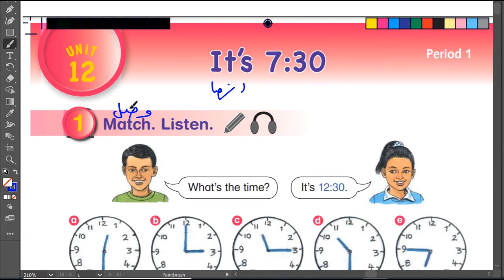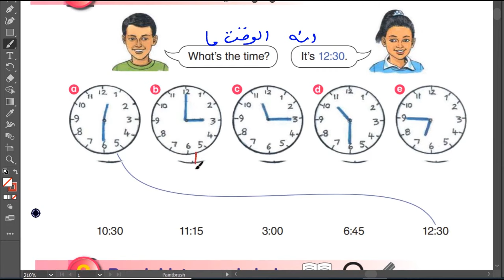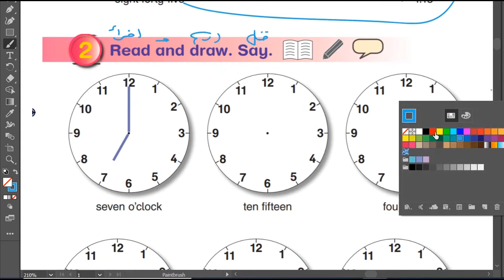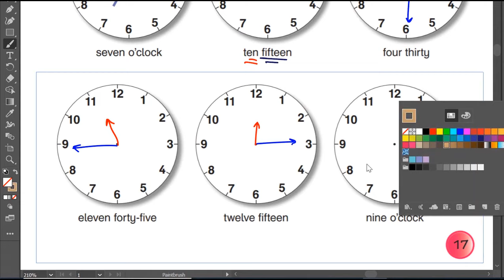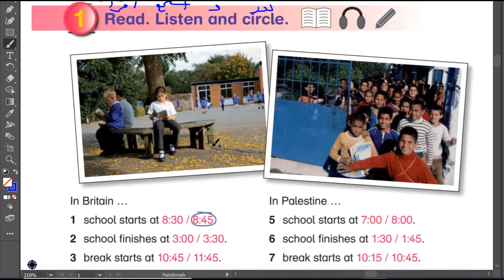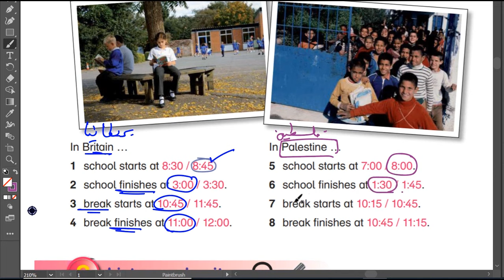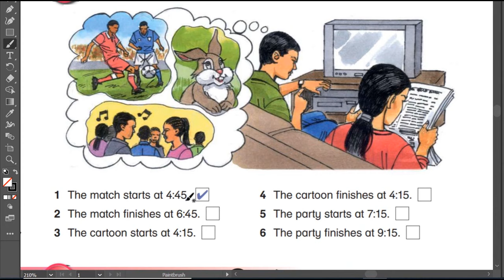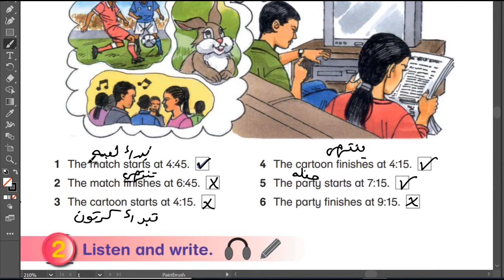حل اسئلة وشرح الوحدة الثانية عشر كتاب اللغة الانجليزية الصف الرابع الفصل الثاني المنهاج الفلسطيني